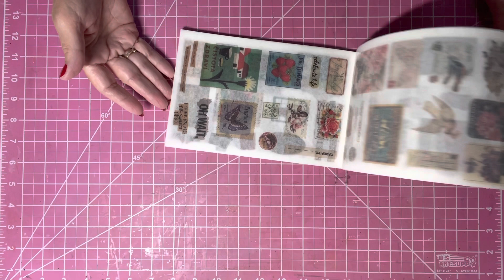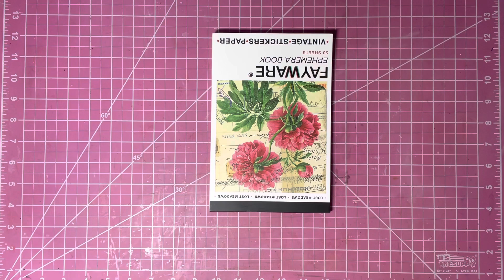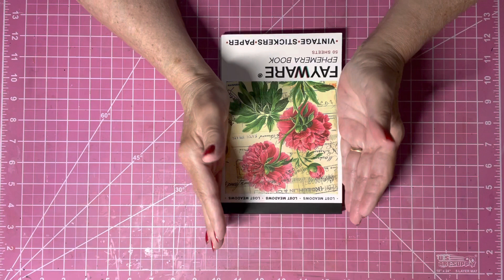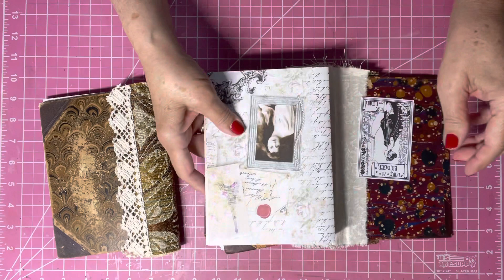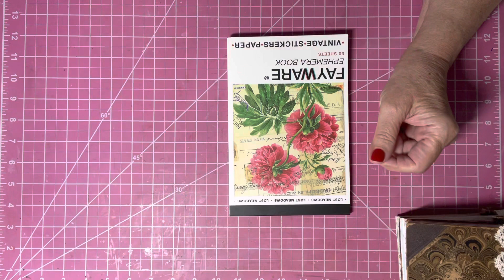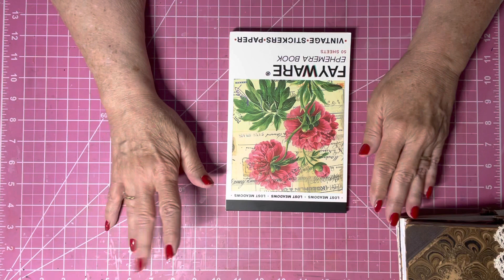Cancer Update and Show and Tell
Hello everyone! A little chat to give you an update on my cancer and tell you all about my upcoming project. Missed you all! Have a blessed day!

Digital Kit: Midieval Mirage